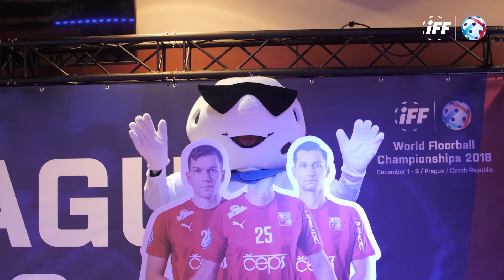2018 Men's WFC - Floorian! Episode 1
🎞️ His task is to entertain people, his pace is deadly. Girls love him, boys want to be like him 🤹 There's absolutely no possibility to miss this. thing if you enter the arena. This is Floorian, our mascot! 😎 Watch ⬆️